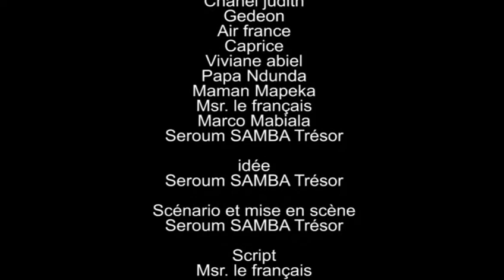série MAMAN Ep.11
BIG MAMAN Ep.11
Film Congolais Nouveauté 2022